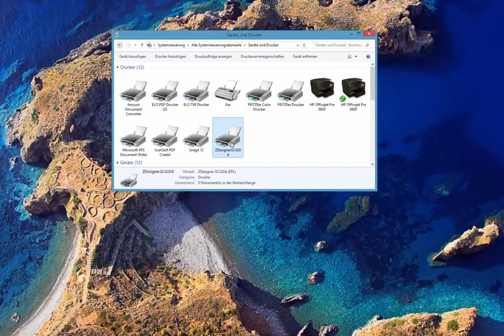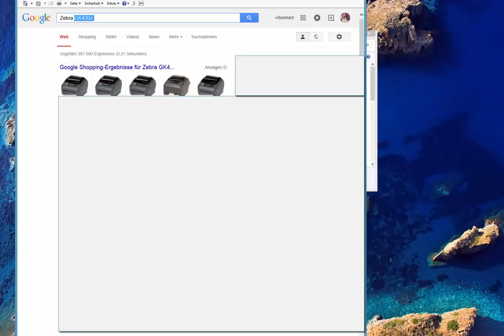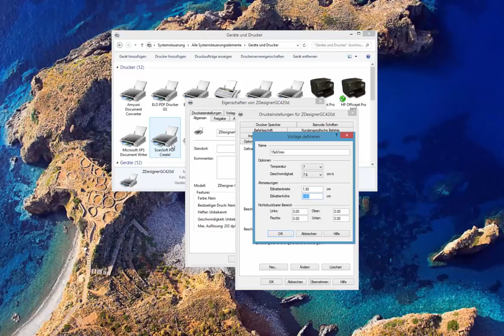Zebra Etikett im Hochformat anlegen (Zebra-Drucker) Windowseinstellungen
Etikett (Zebra-Drucker) Windowseinstellungen